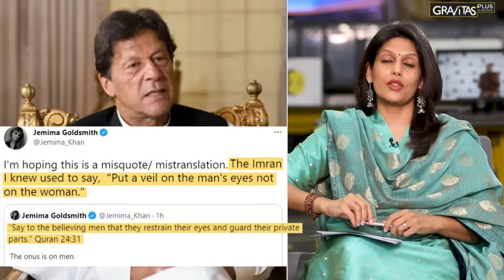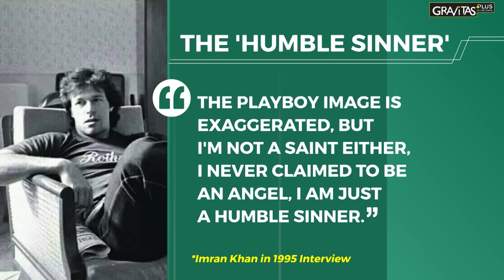Gravitas Plus: The many shades of Imran Khan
Cricketer, Playboy, Politician, Imran Khan PTI has taken many avatars in his lifetime. As he faces the biggest challenge of his political career, Palki Sharma Upadhyay brings you the story of his making, rise to power & downfall.